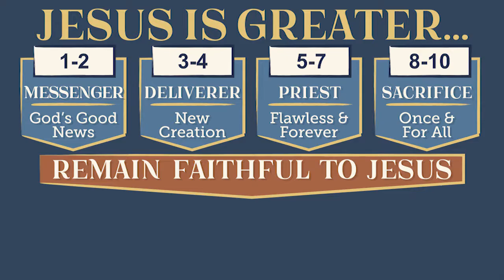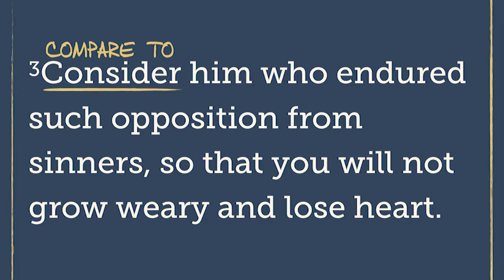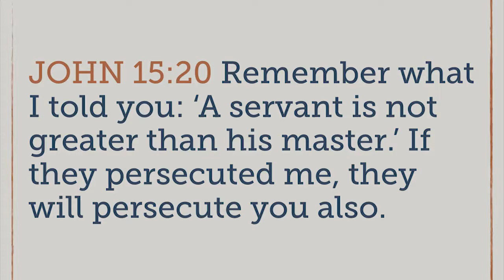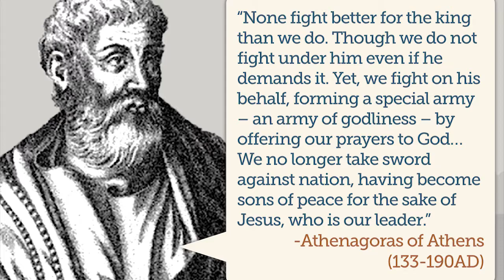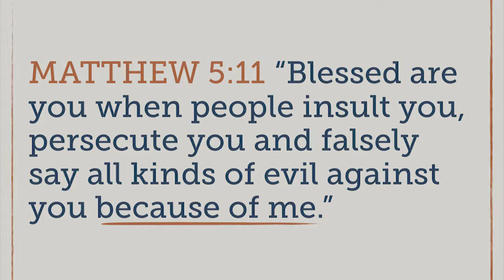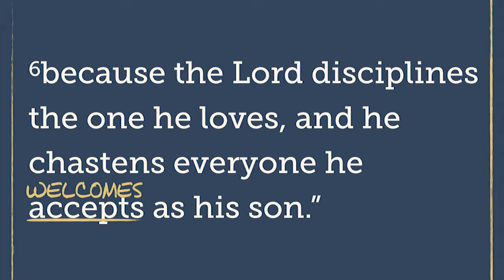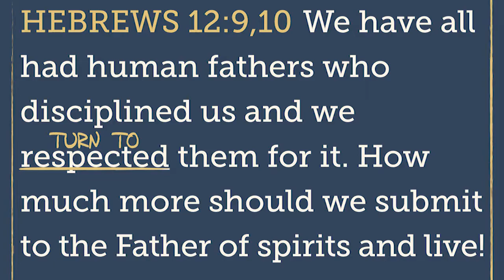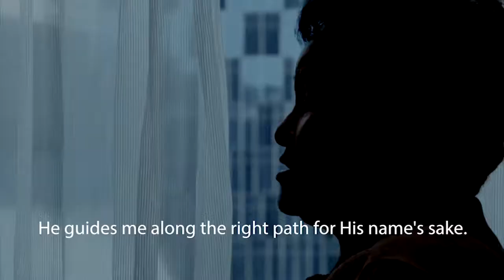11-11-18 Sermon—Greater: The Cost of Discipleship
The clips telling Hea Woo's story, which you'll see in this video, are from Open Doors USA. Open Doors is devoted to serving persecuted Christians worldwide; you can learn more about their organization